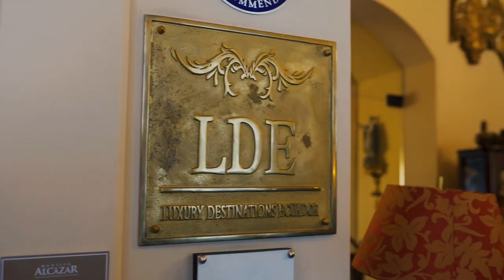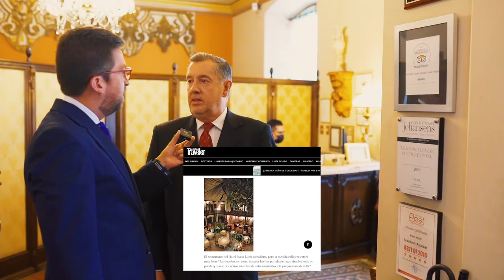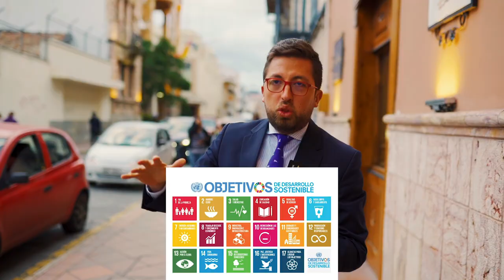Increible Mansión en ECUADOR - Marcas Que Impactan Mansión Alcalzar y Hotel Santa Lucia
Hoy te presentamos este increíble Hote Santa Lucial y Mansión Alcalzar en Ecuador con consejos para esta clase de negocios en nuestro país.

Te dejo el video para continuar con las maravillas de negocios en nuestro país.